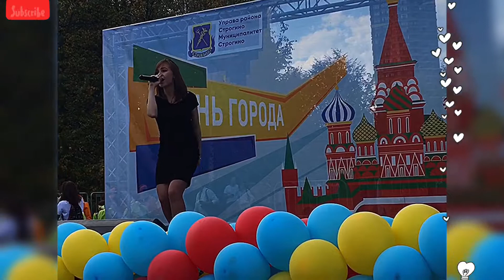Все это на счастье, лишь бы оно было. Песня "На счастье"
Что вы делаете, что быть счастливым человеком? Отвевали ниточку на запястье? Наверняка да. Про это и поёт песню Наталья Молодых

Текст (слова) песни Альбины Джанабаевой  "На счастье"

Все разбиты зеркала собирала до утра.
Ну когда уже, когда, склеится моя история.
Давно уже пора.
Вот и поменяла я угол отражения.
И оттуда на меня смотрит совершенно новая.
Сверхновая она.
С ниточкой на запястье.
Всё это на счастье - мама говорила.
Я себя разбила и собрала.
Всё это на счастье, лишь бы оно было.
Чтобы потеряла, но обрела.
Куплет 2:
Выучила снова я, самоотрицания.
Хватит тратить всю себя на чужие замечания.
Давно уже пора.
Ничего не говоря, надо снятся с якоря.
И пусть снится мне она, снится совершенно новая.
Такая же, как я.
Я себя…

Все, кто был в Москве на дне города в Строгино, счастливы. Потому что в нашей Строгинский пойме было лучшее празднование дня рождения Москвы, её 872-летия